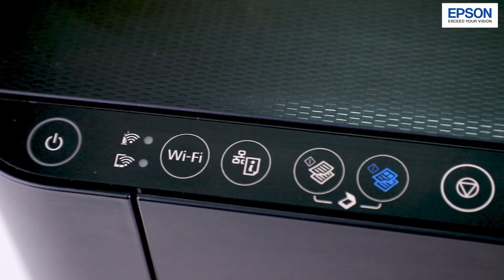ปริ้นท์เตอร์ All in One ยิ่งปริ้นท์ ยิ่งประหยัด | JIB Review EP.7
EPSON EcoTank Inkjet L3150 เครื่องปริ้นท์ที่เหมาะสำหรับใช้ Work Form Home หรือแม้กระทั่งเรียนออนไลน์ ด้วยราคาที่ไม่แพง แถมต้นทุนการปริ้นแต่ละครั้งยังถูกอีกด้วย
ปริ้นท์ ถ่าย สแกน ครบจบในเครื่องเดียวแบบนี้ต้องมีติดไว้ที่บ้านสักเครื่องแล้วล่ะ

00.00 เปิดคลิป
00.10 แนะนำสินค้า
00.44 ดีไซน์
02.03 ราคาสีหมึก
02.06 ฟังก์ชั่น
02.58 สรุป
03.37 ปิดคลิป